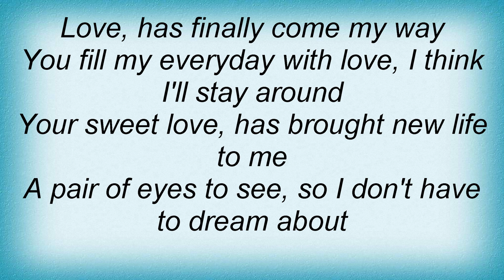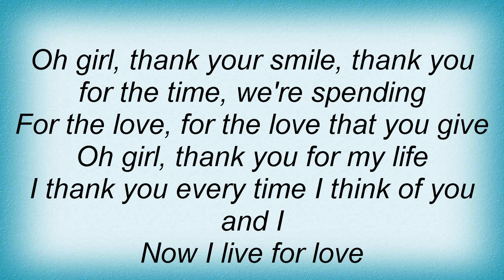Average White Band - For You, For Love Lyrics_1